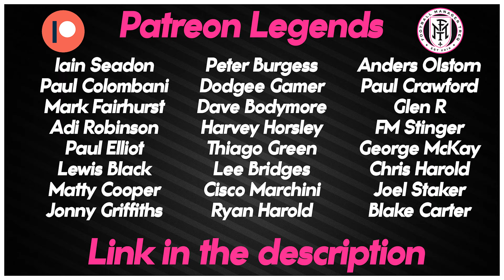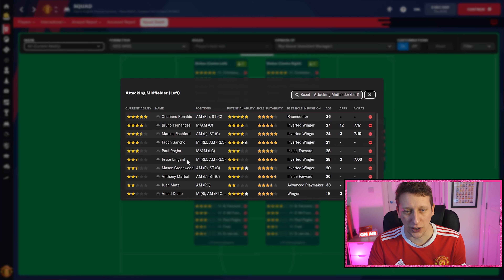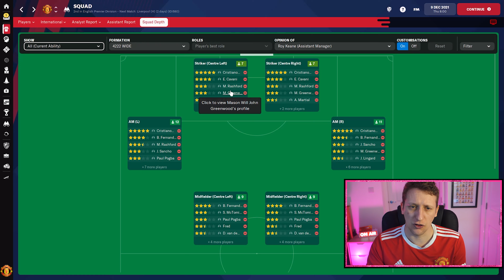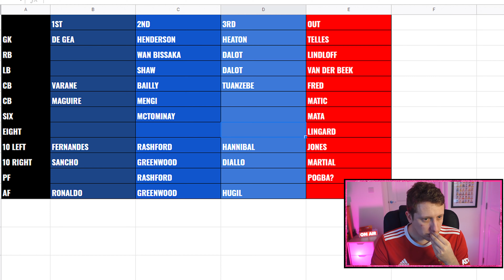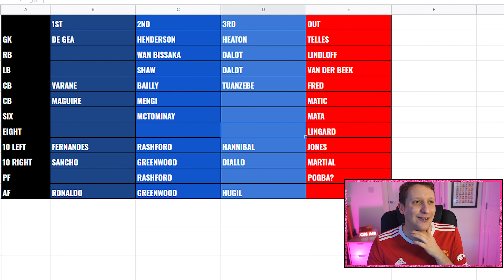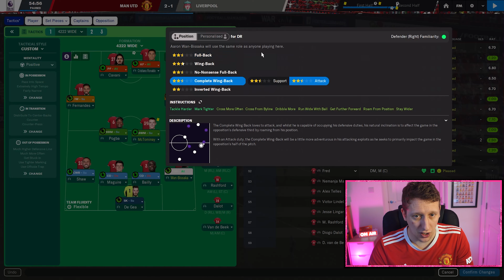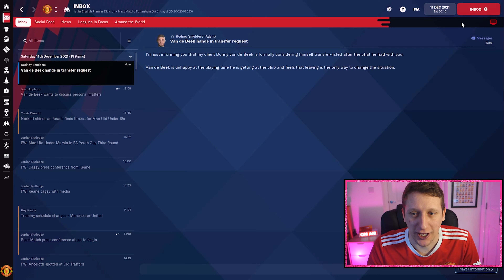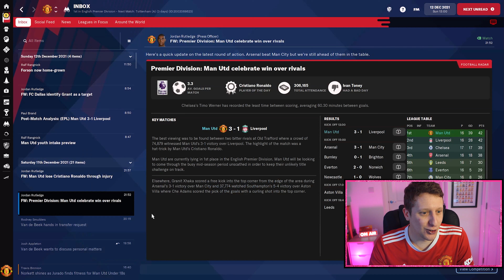FM22 EP3 | REBUILDING THE SQUAD BEGINS | DNA MANCHESTER UNITED | FOOTBALL MANAGER 2022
Welcome to Manchester United DNA the new Football Manager Lets Play Series for FM22, Playing as my favourite club we are trying to put a club DNA into the save using 5 attributes, They are Work Rate, Stamina, Teamwork, Determination and Off the ball.

Many Thanks to Balon for letting me use some of their content for my intro and make sure you go check them out for amazing in depth football documentaries.

Entry into the FMP Super League, to be a regen in one of my saves, play in draft modes and for BONUS extra content then please head over to the Patreon 👇